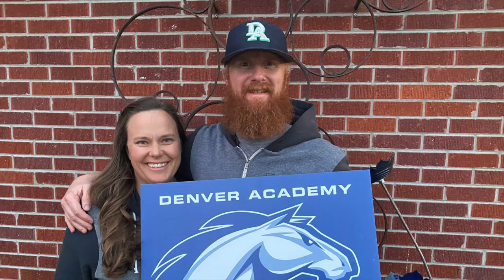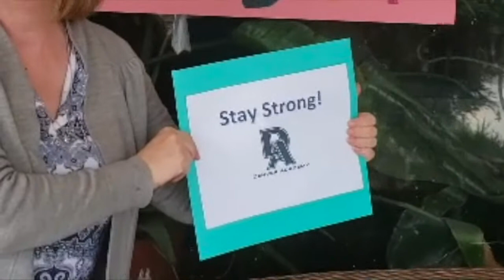Denver Academy Kindness Project 2020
The DA Kindness Project was created by Denver Academy's Diversity Clubs including Middle and High School chapters of the Students of Color and Allies (SOCA) and the Gender and Sexuality Alliance (GSA). This video features ways DA students and staff have experienced kindness during this time of being physically distant.